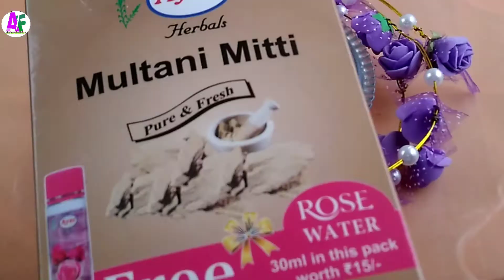मुल्तानी मिट्टी में ये डालकर Face Pack बनाये For Crystal Whitening Skin/Multani Mitti /aishamfashion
Hii guyss
I am Aishwarya
Today I am tell about मुल्तानी मिट्टी में ये डालकर Face Pack बनाये For Crystal Whitening Skin /Multani Mitti.

In this video :

Multani mitti face pack very easy to make and benefits lots..

This face pack gives your skin glowing, clear, clean, brightening, whitening within few minutes..

INGREDIENTS :

Multani mitti 2 tsp
Lemon slice half
Rose water amout of related paste

And mix it well properly if your skin oily use this facepack

And if your skin dry like me  add few drop of aloevera gel your face pack is ready

And if you face acne, pimples so add pinch turmeric powder that's it your facepack is ready..

You can put into ice tray create ice cubs totally your choice..

APPLY :

APPLY this face pack whole face not eye area and lips area leave it for 20 minutes and then wash with normal water or cold water that's it your done..

You can apply this face pack daily or twice in a week totally up to you..

STORE:

you can store it for 7 days into freeze

BENEFITS :

Multani Mitti :
Skin whitening
Brightening agent
Cooling agent
Remove acne, pimples
Remove blackheads whiteheads
Remove suntan, sunburn
Remove dull, dirt, impurities
Remove skin problems
Reduce wrinkles
Give complexion bright
Use all skin type
Glowing skin

LEMON:
bleaching properties
Lighten skin
Brightening skin
Glowing skin
Vitamin C
Remove dead skin cells
Reduce wrinkles

ROSEWATER:
 Pinkish glow skin

ALOEVERA GEL:

for dry skin use this on your face pack

Share your experience in the comment section below. LOVE AISHWARYA 😘😘😘

Don't use any pic or video without our permission..

Your quiers :

1.multani mitti face pack for glowing clear skin
2 . whiten your skin permanently with multani mitti
3.benefits of fuller's earth
4.world's best summer skin glowing facepack
5.multani mitti facepack
6.instant skin brightening face pack
7.summer special multani mitti face pack for glowing skin

ABOUT THIS CHANNEL:This channel gives you a my real experience and generous advice, suggestion of all products and all remedy I use it so you guyss trust it. This channel does not sponsored any products and vedio are not paid... This is totally show my experience my review ideas. This channel gives you care, remedy, fashion, outfit, review, beauty, power of women information specially for girls teenagers.

Believe yourself love yourself...